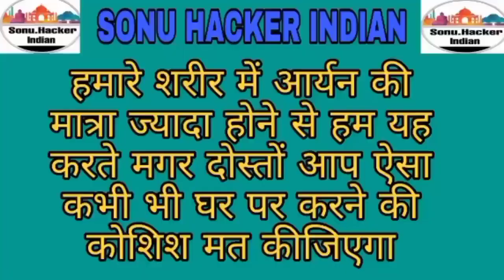Gas cylinder Batla(2) gas cylinder Ke Niche Rakha sutli Bam Kiya dhamaka गैस सिलेंडर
gas cylinder Batla(2)Sonu hacker indian
LPG gas cylinder niche Rakha sutli Bam perkier Dama ka experiment VIP 2021
गैस सिलेंडर धमाका
gas

doston ham sabhi chijon ka Dhyan mein rakhkar yah karte lekin aap Paisa kahe per bhi karne ki koshish mat kijiega

how to LPG gas Dhamaka experiment
हम तो सभी चीजों का ध्यान में रखकर यह करते लेकिन दोस्तों आप ऐसा कहीं पर भी करने की कोशिश मत कीजिएगा
gas blast#
experiment गैस विस्फोट
how to to guess Butler dhamaka
गैस बाटला धमाका
blASt experiment
गैस सिलेंडर के नीचे रखा सुतली बम धमाका
गैस सिलेंडर धमाका एक्सपेरिमेंट
एलपीजी गैस सिलेंडर धमाका किया

GAS-Cylinder experiment
sky-Shit#trendingvedieo
गैस सिलेंडर
Sonu hacker Indian#